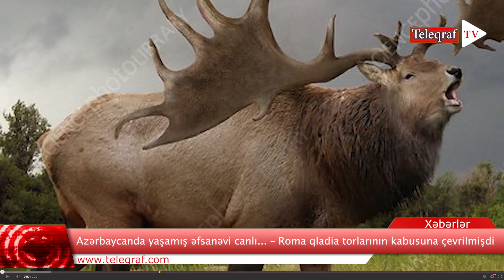Azərbaycanda yaşamış əfsanəvi canlı... – Roma qladiatorlarının kabusuna çevrilmişdi